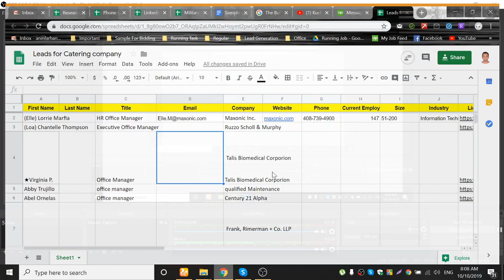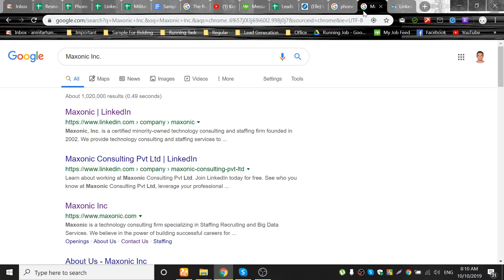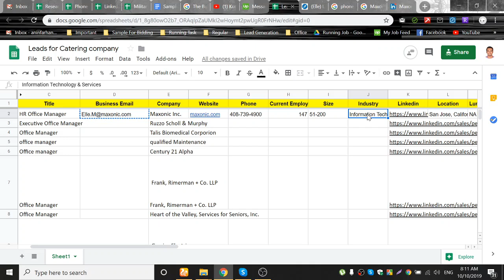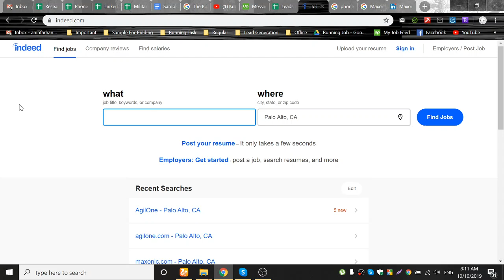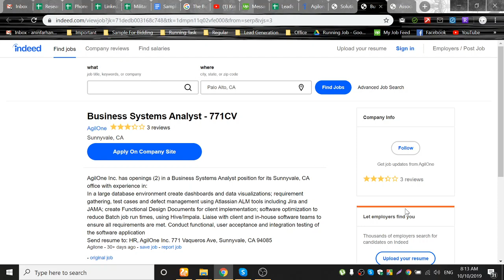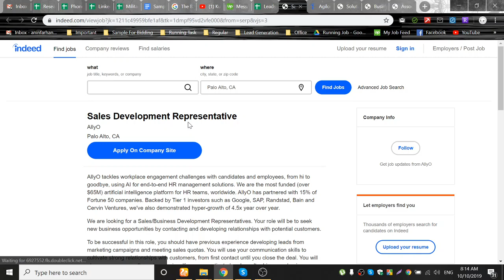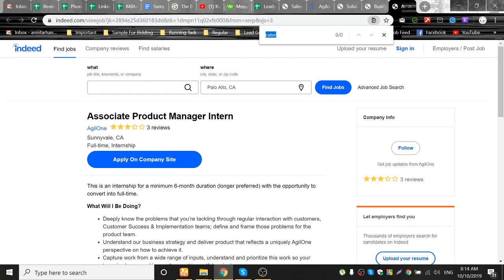Office Manager Lead Generation.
Please knock me at skype:kaushikfarhan